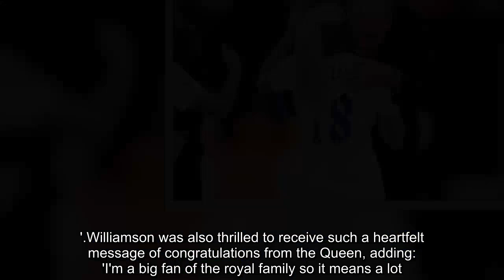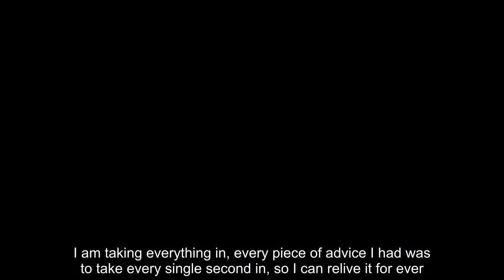Emotional Prince William hugs England heroes after Lionesses’ Euro 2022 final win over Germany